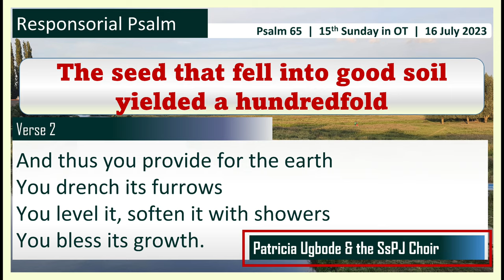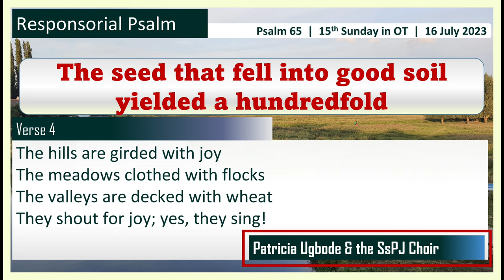The Seed That Fell Into Good Soil Yielded A Hundredfold (Psalm by Patricia Ugbode & the SsPJ Choir)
FIFTEENTH SUNDAY IN ORDINARY TIME, YEAR A, 16 July 2023

Responsorial psalm by Ms Patricia Ugbode and the Ss Philip & James Choir, Lekki, Lagos

Psalm 65

Response:
The seed that fell into good soil yielded a hundredfold.

Verse 1.
You visit the earth, give it water
You fill it with riches
God’s ever-flowing river brims over
To prepare the grain.

Verse 2.
And thus you provide for the earth
You drench its furrows
You level it, soften it with showers
You bless its growth.

Verse 3.
You crown the year with your bounty
Abundance flows in your pathways
In pastures of the desert it flows.

Verse 4.
The hills are girded with joy
The meadows clothed with flocks
The valleys are decked with wheat
They shout for joy; yes, they sing.